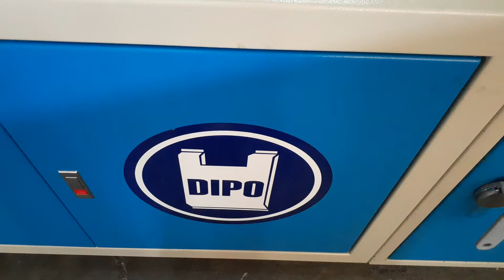Plastic bag making machine by clutch & brake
1091003 KC-322

DIPO (Taiwan) -- Manufacturer of Plastic bag making machine by clutch & brake

Find more info about Plastic bag making machine by clutch & brake Taiwan

Plastic bag making machine by clutch & brake from Taiwan is suitable for making a wide variety of items including:
- T-shirt bags
- Hand bags
- Shopping bags

Main features of our Plastic bag making machine by clutch & brake:
1. Our Plastic bag making machinee is equipped with servo motor for controlling bag length. The Servo motor brand is Yaskawa, Japan.

2. The inverter is installed on the Plastic bag making machine for controlling the speed, reducing electrical consumption and making the machine easy to operate.

3. Equipped with Cold knife cutting design. The cutting blades of the Plastic bag making machine are all made from SKH3 material.

4. DIPO Plastic bag making machine is equipped with four sets of sealing bars, two sets with single sealing line for making bottom sealed bags (open top bags), the other two sets with two sealing lines (to seal the bag on top & bottom) for making semi-finished t-shirt bags. The seal bar of our Plastic bag making machine can be easily be changed to produce shopping bags and plain bags, making this a wise investment for many different manufacturers.

5. Our machine is also installed with a photocell (SICK) for accurate marking of film printing points.

6. Our Plastic bag making machine has a system that ensures continuous production and has also been fitted with an auto stopping alarm device that stops the machine when the film roll is empty.